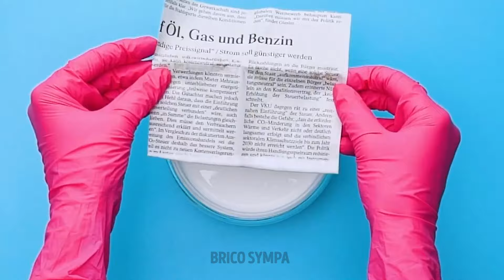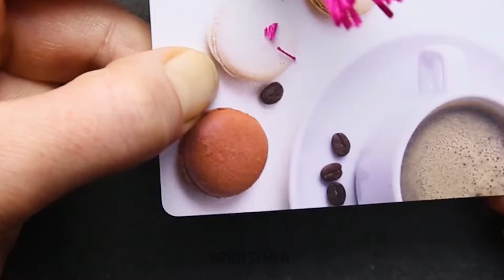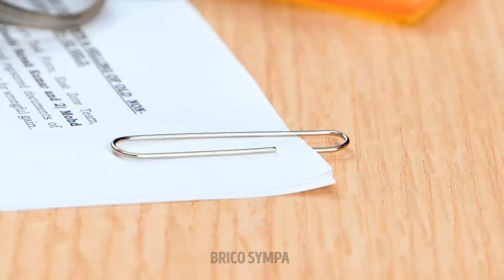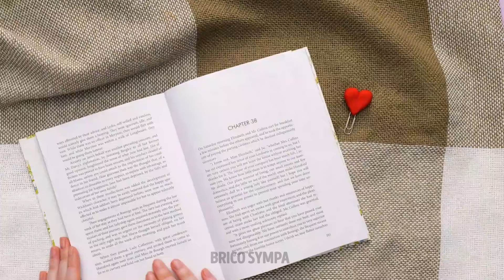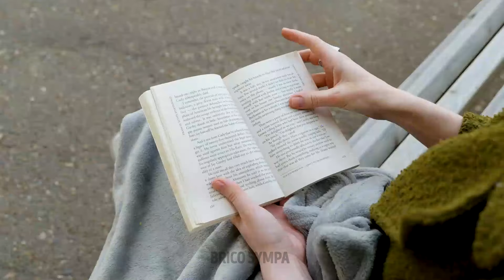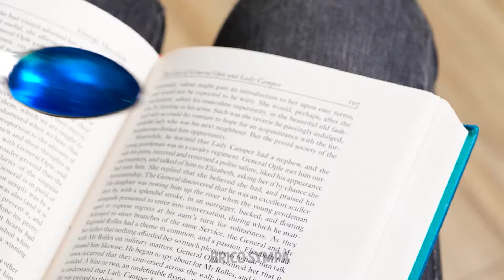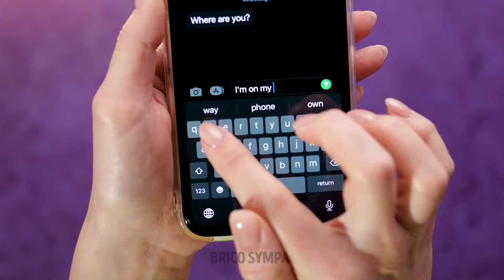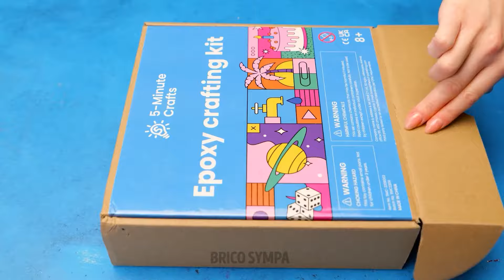BIJOUX DIY INCROYABLES ET MAGNIFIQUES QUI VOUS FERONT ÉCONOMISER BEAUCOUP D'ARGENT ✨🦪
Découvrez comment créer des bijoux DIY incroyables et magnifiques qui éblouissent et vous font économiser de l'argent. Nos guides étape par étape transforment les objets du quotidien en accessoires époustouflants. Économisez gros tout en fabriquant des bijoux uniques et élégants à la maison ! ✨🦪